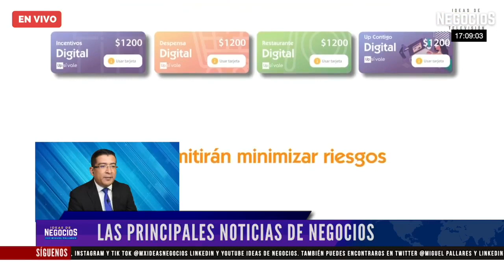8 de cada 10 trabajadores prefieren monederos electrónicos como incentivo de fin de año: Up Sí Vale